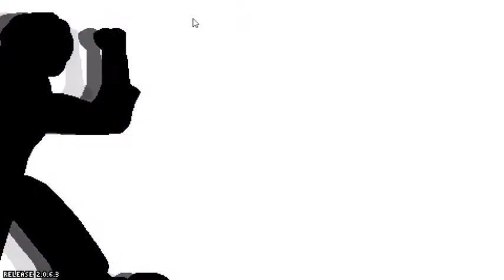Almost Beat ronald